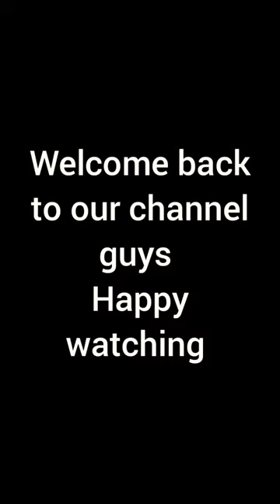We are back with some anime drawings Kazuki and Sailor Moon